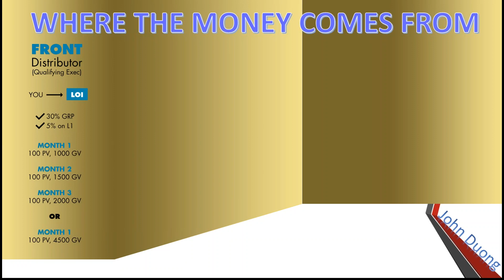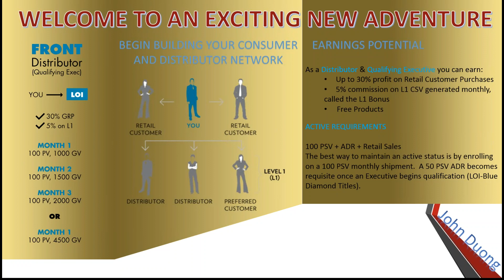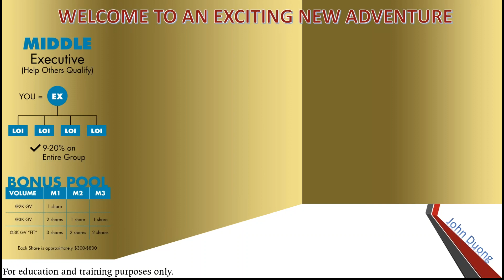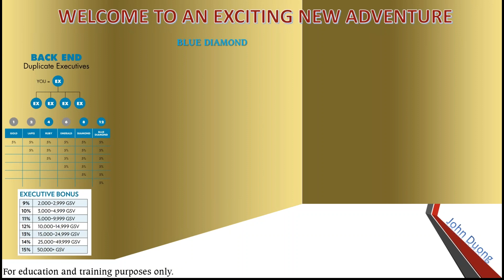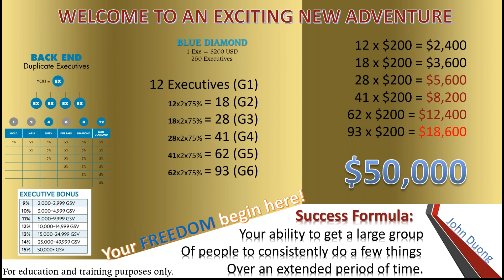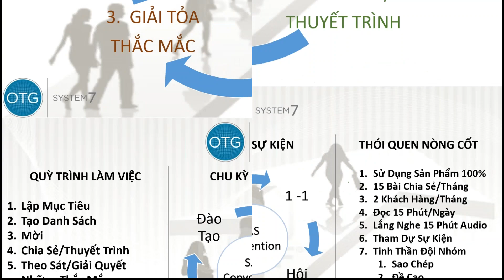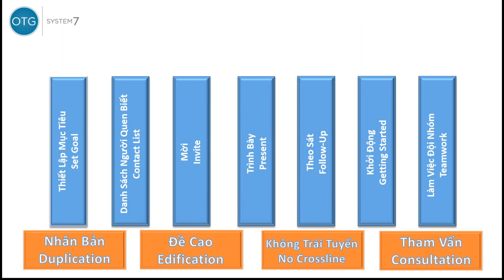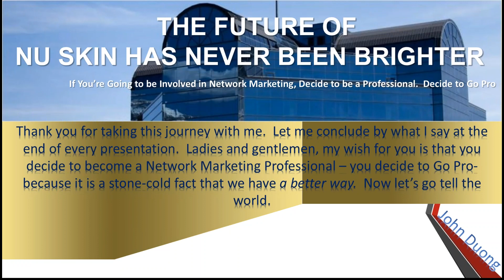Social Marketing | Chia Sẻ Chính Sách Trả Thưởng NU Skin với anh Sơn (Hlohovec)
Chia Sẻ Chính Sách Trả Thưởng NU Skin với anh Sơn (Hlohovec)